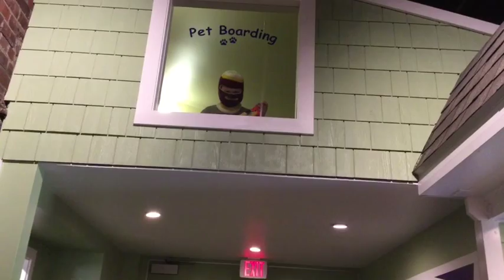The Beginning of the End Movie by Cela, Eli, and Anaya